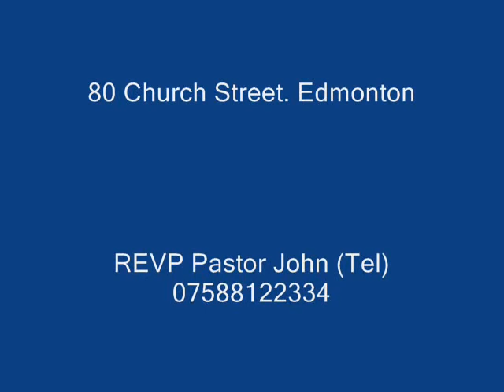Revd Jacob Vanderpuije Celebration 60th Birthday 2019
Mrs Sophia Vanderpuije & Children Request
The Pleasure of your company to celebrate the 6Oth Birthday
of  Revd Jacob Vanderpuije

Psalm 24:4

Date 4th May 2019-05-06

Time
1:00pm

Venue
Kervan
80 Church Street. Edmonton

REVP Pastor John (Tel) 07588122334